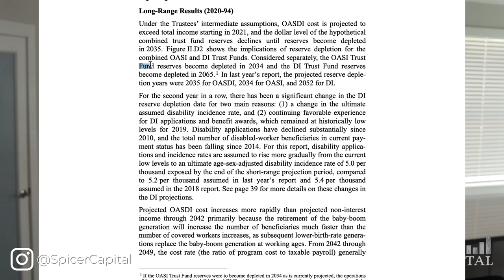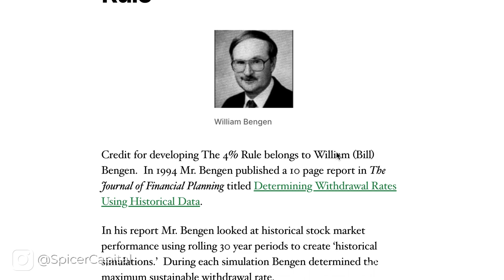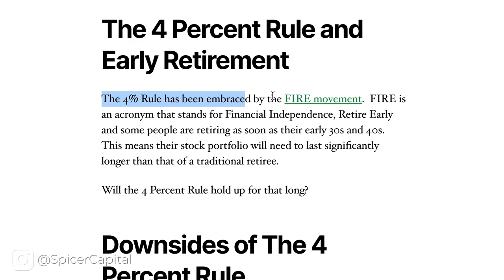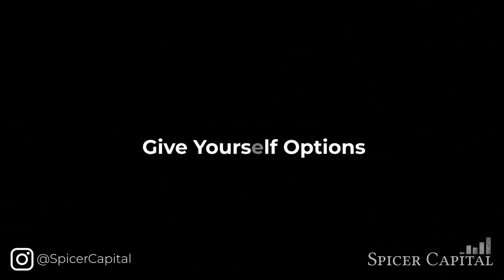These 5 Things Will Completely Change Your Outlook On Retirement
The FIRE movement has created a wave of people who are excited about the prospect of becoming financially free as soon as possible. In order to do so, they've adopted a different mentality on retirement than most Americans. I don't agree with everything they say and do, but there are some HUGE takeaways that everybody can apply to put themselves in a better position financially.

TIMESTAMPS:
0:00 - Welcome Back!
0:25 - The Fire Movement Is Starting to Spread
1:00 - Question Retirement: Why society has a flawed outlook?
3:24 - Question Retirement: The government’s arbitrary restrictions...
4:04 - Setting Retirement Goals That Inspire You!
6:01 - Setting Retirement Goals- Why care?
6:25 - Give Yourself Options for Your Future
6:36 - Mark Cuban's Formula for Financial Independence
7:12 - Auxiliary Benefits of Financial Independence
7:39 - FIRE Dating Sites
9:46 - Find a Balance: the different types of FIRE
11:28 - You’re Trading Time for Stuff

Check out my free mini-course detailing several of the Potentially-Ruinous Flaws with the way almost everyone is telling you to invest

Thank you for being a part of this Community!

Take Care!